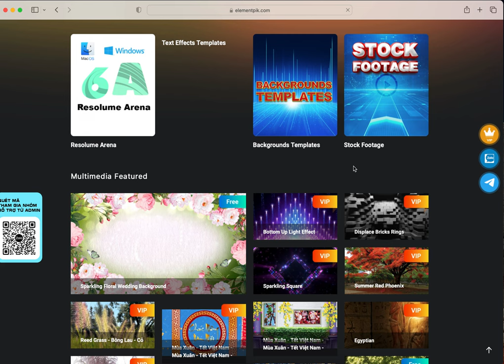Cách vào website bị chặng bảo mật [ElementPik.com]